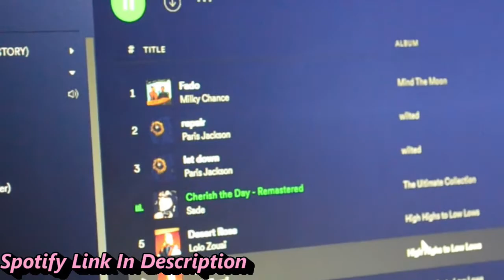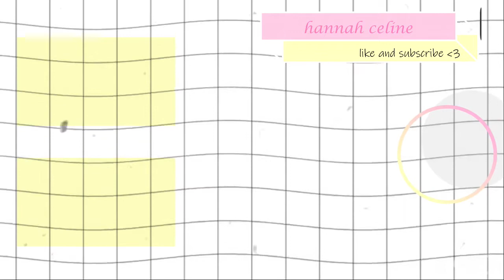☾ everyday makeup routine ☽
☁please enjoy this calm makeup routine☁

the viewfinder doesn't flip so I didn't see that the products were blurry the entire time lol.